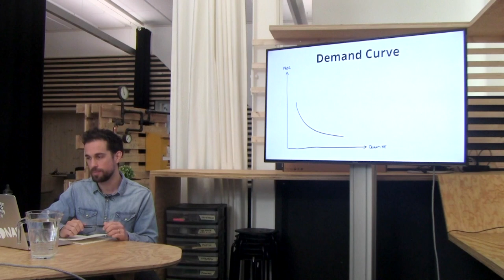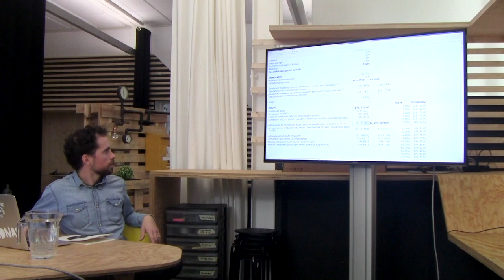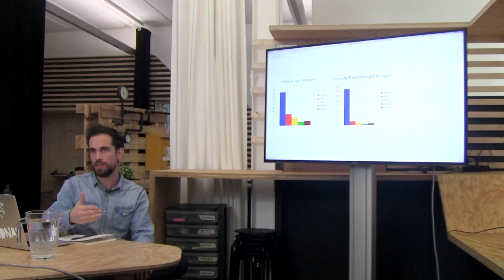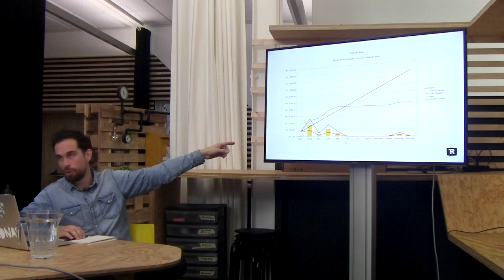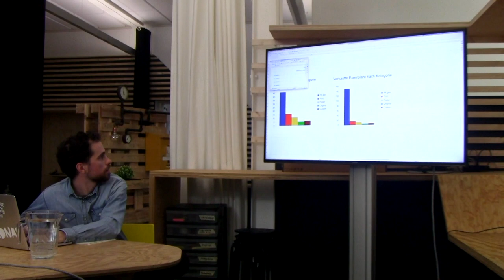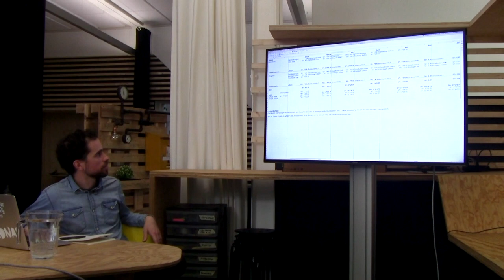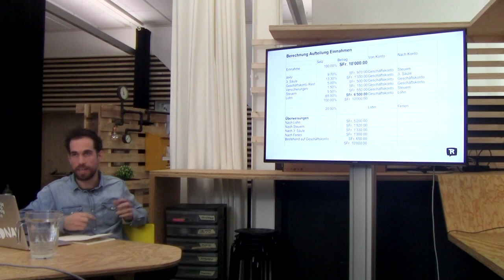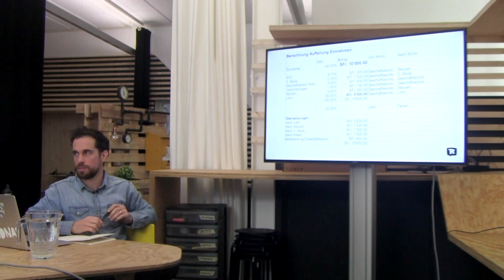Finanzplanung | Rino Wenger | Brownbag im Effinger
Milchbüchli advanced – Finanzplanung in der Selbständigkeit

Lasst uns über Geld reden. Als Selbständiger muss man sich nebst allem Anderen auch um die eigenen Finanzen kümmern. Rino Wenger ist seit Ende 2016 selbständig als Designer & Illustrator unterwegs. Er zeigt euch Einblicke in seine Prozesse und ein paar Hilfsmittel, um euren Stundensatz zu berechnen, eure Einnahmen aufzuteilen und eine Finanzprognose über die nächsten Monate zu erstellen.

Brownbag vom Mittwoch, 16. Januar 2019
1. OG, Effinger

Fabian Steiner, Jonathan Hess & Jasmin